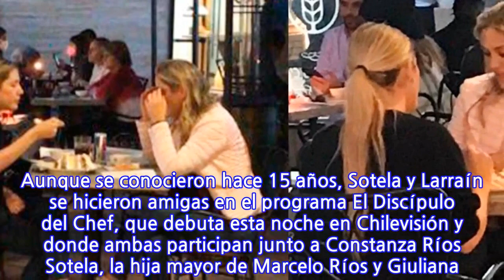La nueva amistad de Kenita Larraín y Giuliana Sotela, ex esposas de Marcelo «Chino»...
La nueva amistad de Kenita Larraín y Giuliana Sotela, ex esposas de Marcelo «Chino» Ríos, fotografiadas en un café de Las Condes Durante la tarde de este jueves Kenita Larraín y Giuliana Sotela compartieron un momento de conversación y cercanía en el Café C’est si Bon del Parque Arauco, como grafican las fotos exclusivas de este sitio. La costarricense de 38 años, primera ex esposa de Marcelo «Chino» Ríos, y la ingeniera comercial y numeróloga chilena de 47, segunda ex esposa del deportista, ocuparon una de las pequeñas mesas de la terraza del local. Sotela lucía unas zapatillas de tenis Gucci -su marca preferida-, pidió un trozo de torta merengue-lúcuma. Larraín pidió un cortado y facturas. Hablaron en tono relajado, rieron y mostraban complicidad. Estaban sin anteojos y de muy buen ánimo. Cerca de las 18 horas algunas personas en el lugar las saludaron, les pidieron un par de selfies y ellas accedieron con gusto. Aunque se conocieron hace 15 años, Sotela y Larraín se hicieron amigas en el programa El Discípulo del Chef, que debuta esta noche en Chilevisión y donde ambas participan junto a Constanza Ríos Sotela, la hija mayor de Marcelo Ríos y Giuliana.
INFORMATION
• Source: glamorama